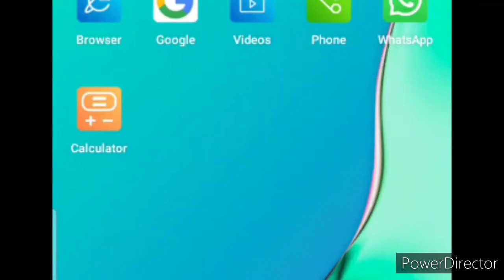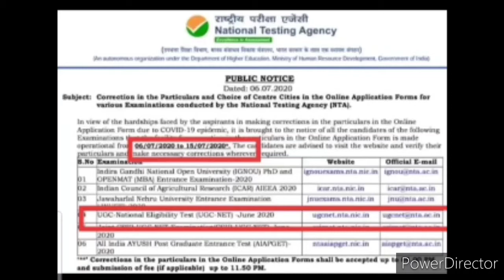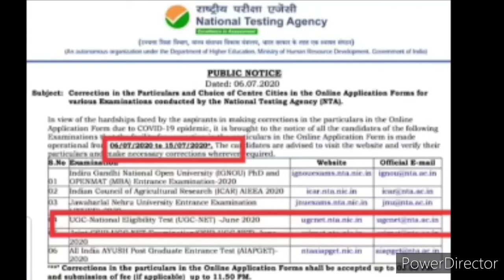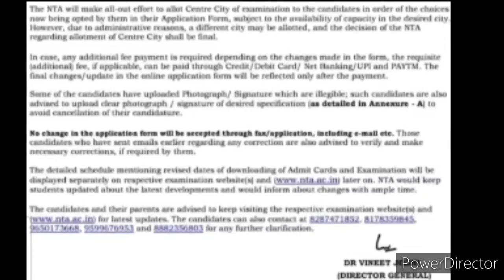NTA New Public Notice Released Today | NTA Latest News Update in Hindi 2020, NTA Latest Update, News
Hi I am Kavita, dearest viewers and subscribers.. Welcome back to my and your "Kavita Is Here" YouTube channel where you're getting to know educational updates nowadays.. This video is about details of a today public notice released by NTA for exams 2020, so on watch this video fully and carefully from beginning to end..🙏❤️🌹